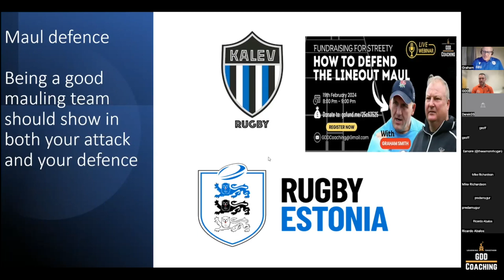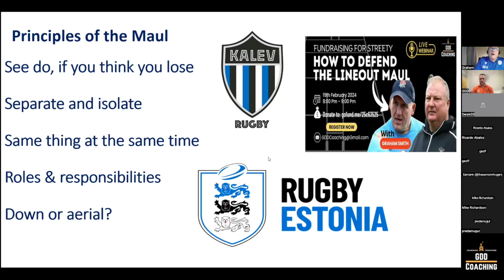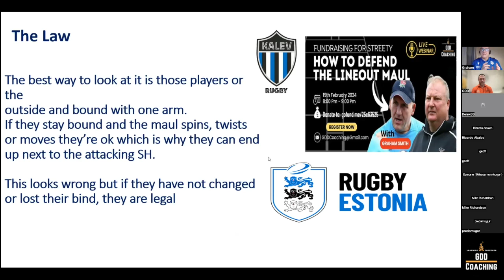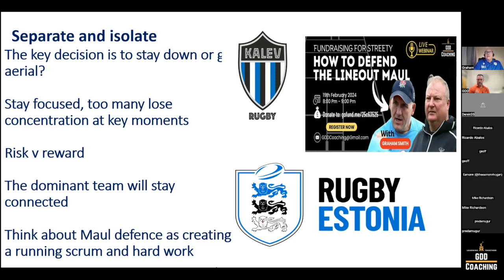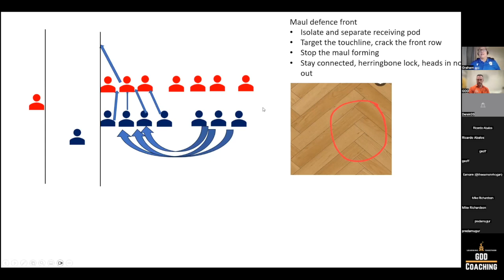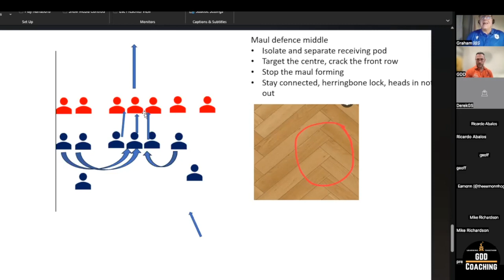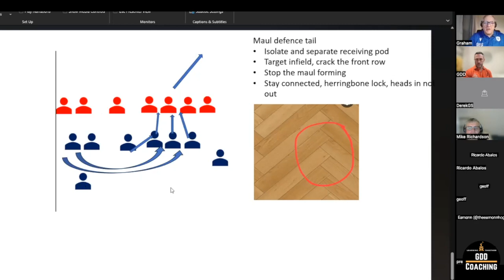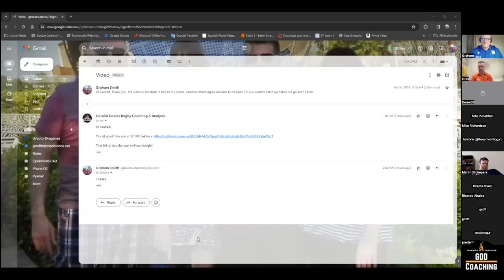How to Defend the Lineout Maul Webinar | Six Nations Rugby Analysis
In this special GDD Coaching webinar I am joined by Graham Smith to break down the details of how to defend the lineout maul. We use examples from The Six Nations 2024 to provide coaches, fans and players with an insight into one of the most powerful weapons in rugby union.

The webinar aims to raise funds for ex-England coach Gary Street who suffered a life changing stroke recently. If you can donate even the smallest amount it would make a huge difference to Gary and his family.